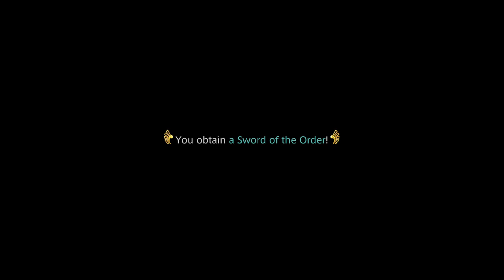Thextera and Flowering Cactoid Hunt - What You Need To Know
FYI, check out these creators, which are also part of a great community The Free Time Creators Collective (FTCC)